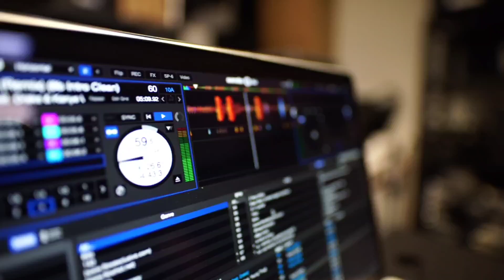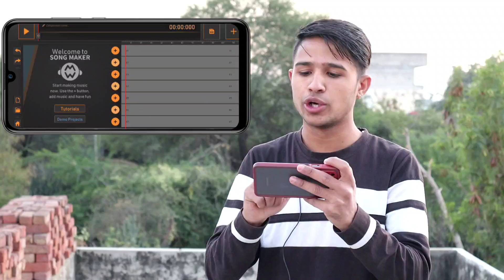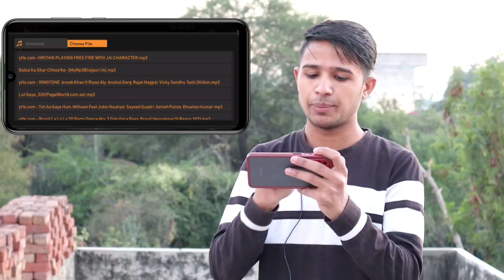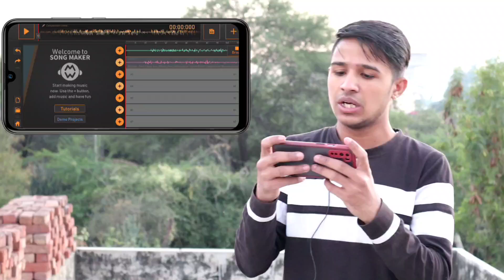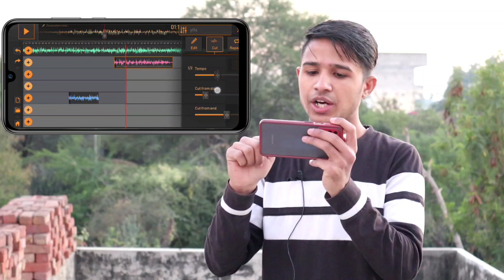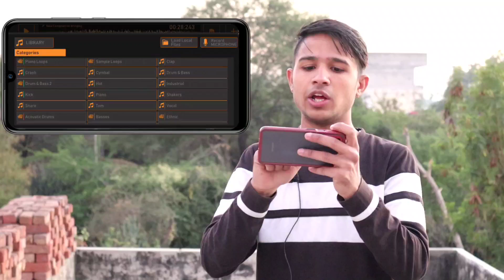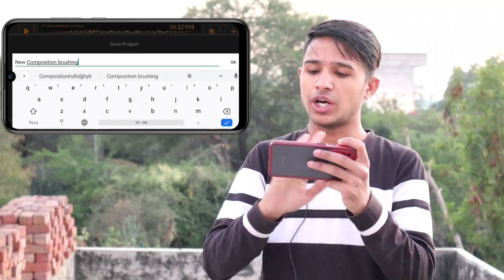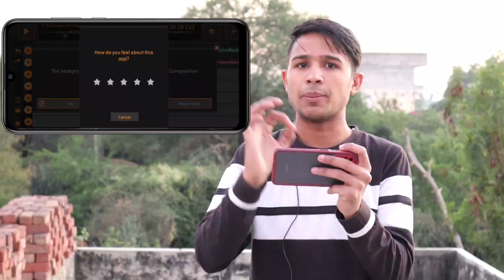How To Make Remix Song in Mobile | Top Dj Mixing Android App | How to Song Remix in Android Phone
How To Make dj Song From Mobile How to Make dj remix song in mobile dj song  song maker

Hi guys aaj ki is video main aapko batane wala hun Ek Kamal Ke DJ Bass application ke bare mein aur vah bhi use apne mobile mein kar sakte ho aasani se aur professional remixing song banaa sakte ho

Application Name - Song Maker

1). No.1 mobile DJ mixing Android application 2020
2). Best mobile DJ mixing app in 2020
3). Best dj app for mobile
4). Top DJ mixing Android app
5). How to song mix in Android mobile
6). DJ mixer application
7). Music mix app
8). Song remix in mobile phone
9). Rajasthani song mix kaise karen mobile mein
10). Top 5 DJ application for Android

song mixing app for android

best dj app for android

dj remix app

best dj mixer app for android

dj apps

dj song

how to make mashup songs

how to remix a song on android

how to make dj song in mobile

how to make mashup songs on android

mx player se whatsapp status kaise

download kare

dj remix

song remix app

song editing app

dj song editing app

how to remix songs on android

how to make remix song in mobile

song editor app for android

song editing app

dj app

song remix app

how to mix dj songs in mobile

song remix app for android

best dj app

remix app

dj app

dj song making app for android

dj app for android

dj remix app

how to make a dj song

dj editor

dj mix app

how to make mashup songs on a...

dj mixing app

how to dj mix in mobile

dj remix song kaise banaye

best song editor app for android

dj banane wala apps

how to remix a song app

dj mixer app for android

remix song kaise banaye

dj song banane wala apps

dj song maker app

dj remix app

how to make dj remix songs in m...

song maker app

song maker

how to edit dj song in phone

dj editing app

best music editing app for android

dj apps

how to dj song editing in mobile

how to create remix song on andr...

song remix

mobile se remix song kaise banaye

dj remix kaise banaye mobile se

dj name mixer

remix song editing app

song editing app

dj android app

best music editor for android

dj edit

dj app pc

mixing app

song edit app

music banane wala apps

normal song ko dj kaise banaye

how to remix song on android

Top dj mixing Android App X

Best Dj App For Mobile

How to Song remix in Android phone

Top Dj Application